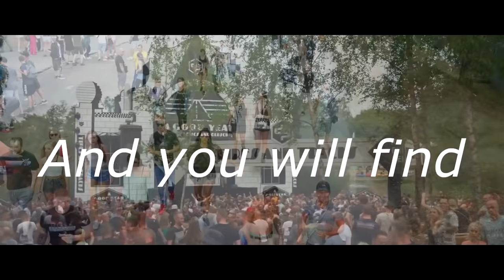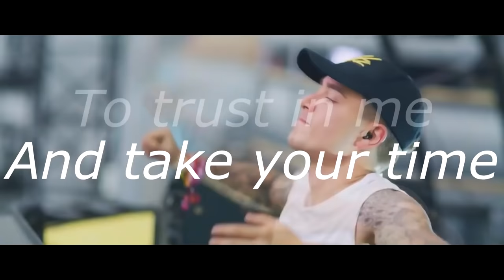Guru Josh Project - Infinity (Existence Hardstyle Bootleg) | HQ Lyrics Videoclip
🔊Tracklist:
1. Guru Josh Project - Infinity (Existence Bootleg)